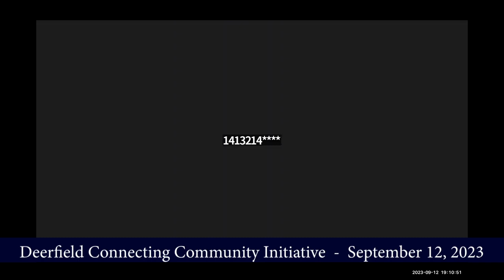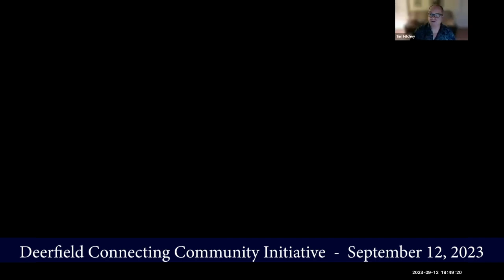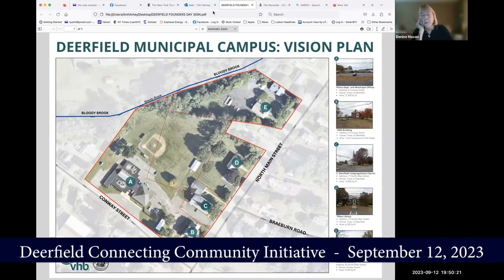Deerfield Connecting Community Initiative Committee Meeting - September 12, 2023